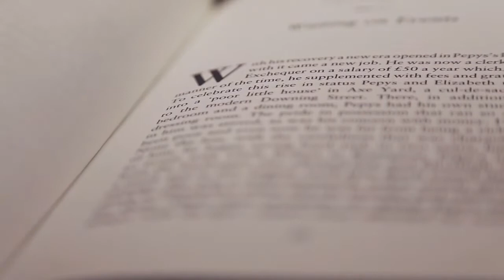LATVIA, Daniela GODS ROMANOVSKA Contestant Introduction Miss World 2018